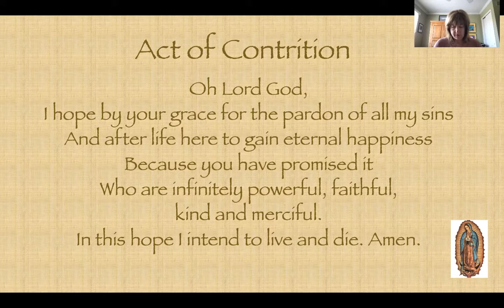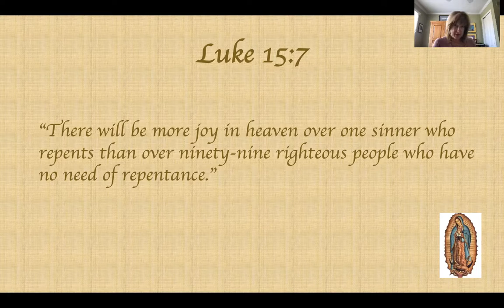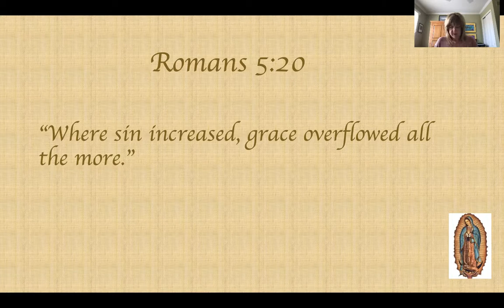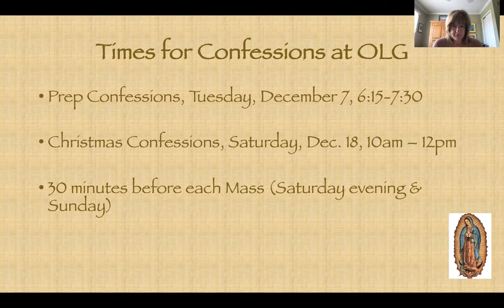Fourth Grade, Lesson 10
Mercy and Forgiveness